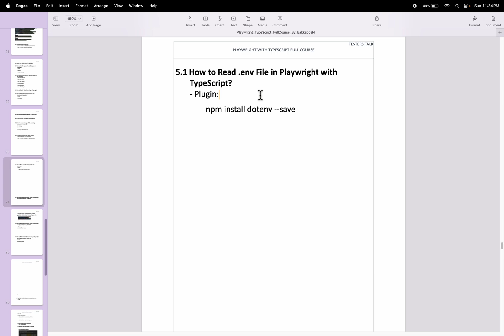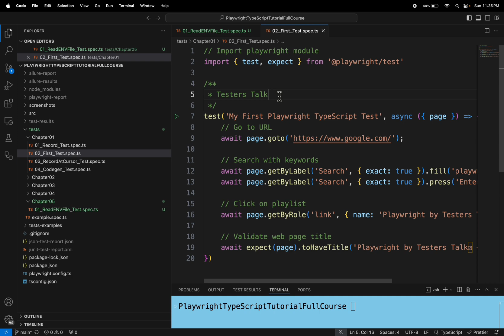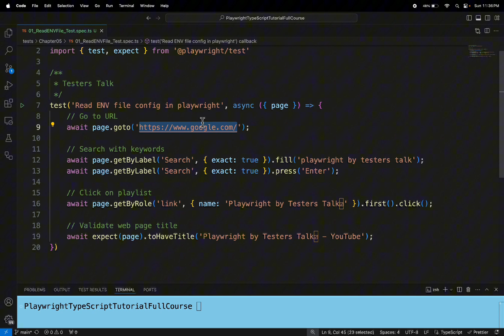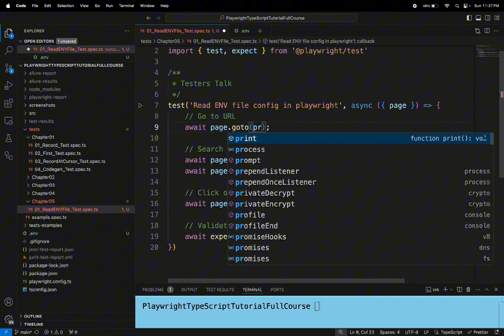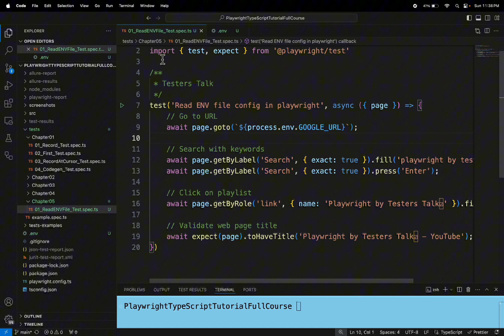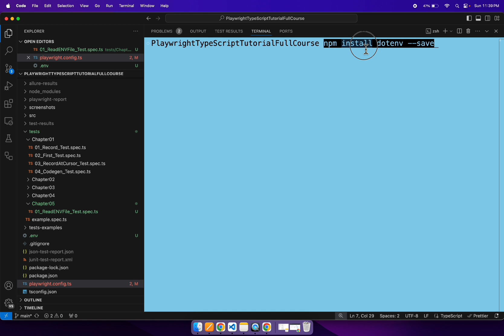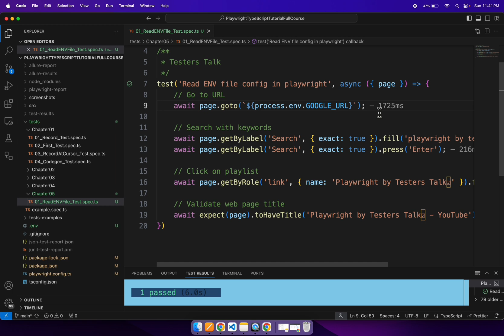Playwright TypeScript #61 How to Use .ENV File Configurations in Playwright Automation Testing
Playwright TypeScript #61 How to Use .ENV File Configurations in Playwright Automation Testing | Playwright Automation Tutorial: Playwright Testing Tutorial: Playwright enables reliable end-to-end testing for modern web apps. Playwright is an open-source automation library for browser testing. Playwright provides the ability to automate browser tasks in Chromium, Firefox and WebKit with a single API